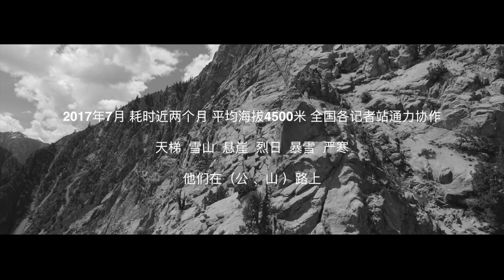The Central Tibetan Grid Network Project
The Central Tibetan Grid Network Project, known as one of the most challenging engineering endeavours in the world, is the power transmission and transformation project with the highest altitude, the largest elevation span and the most complex natural conditions. To complete this project, we need to pierce the forbidden zone of life, challenge the ultra-high altitude limit, and straitly adhere to environmental protection requirements to protect this pristine land.